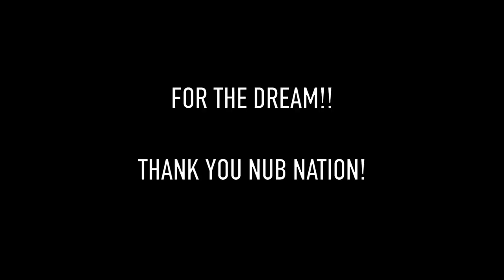MUTANT DREDGING LEFT in NEW JERSEY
What's up NUB NATION!! Today we scored the best wave, this mutant dredging left right at home in New Jersey. The novelty surf game is on & surfing tomorrow might even get gnarlier as Hurricane Florence finally reaches our shore line. The waves are predicted to be around 10ft tomorrow so we shall see where we end up!? Stoking!! - Love Ben